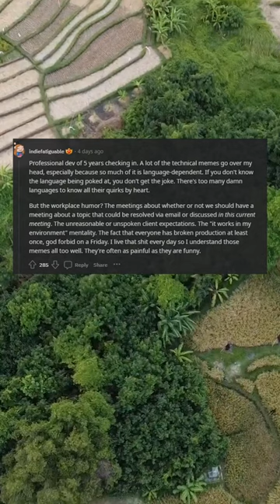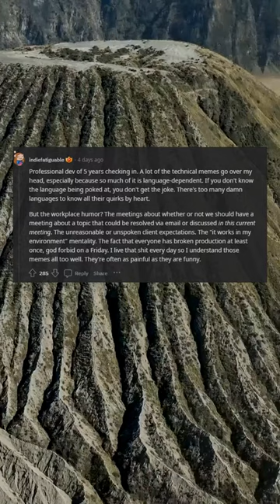thought i should post this meme here